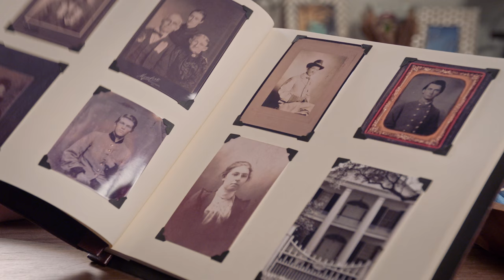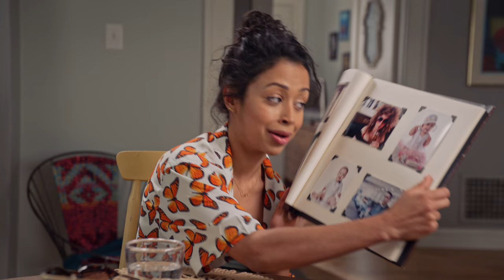S2E2: What Up, Fam - Liza on Demand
Liza works at a DNA testing facility and winds up with new, wealthy relatives who might just be better than her biological family. Oliver and Harlow use Liza’s new situation to further their own interests.

0:00 Mom Trouble
0:55 What Up Fam
4:19 Worst Sneeze Ever
8:16 The New Family
13:59 You Scratch My Back
20:40 Dog Facts
22:03 Kissing Cousins